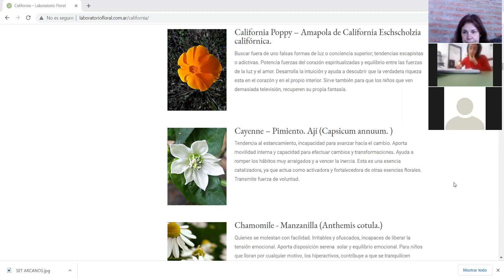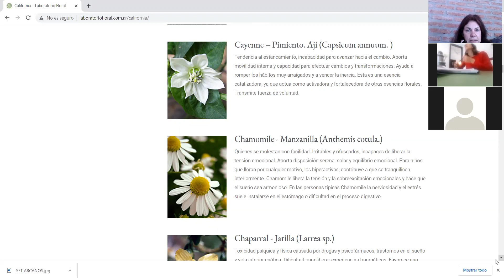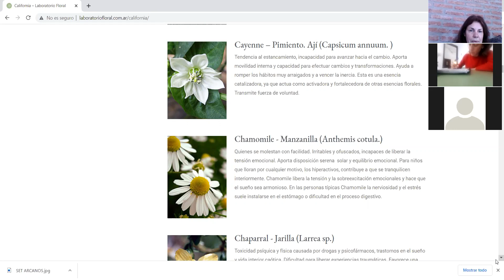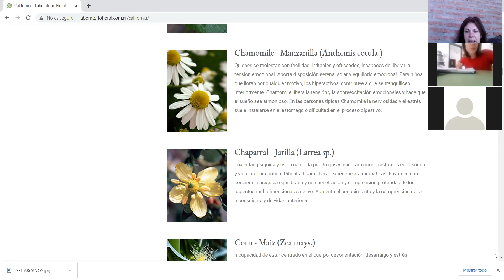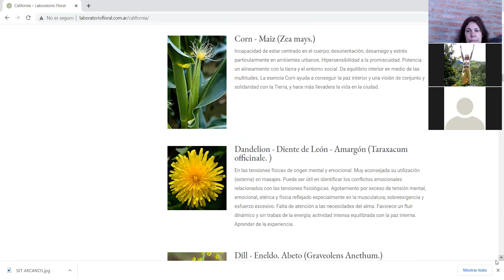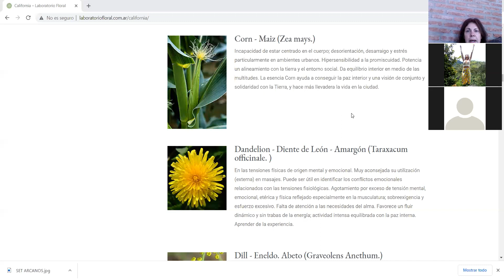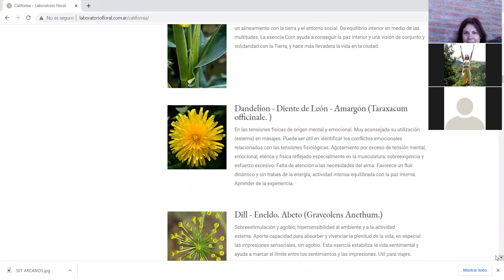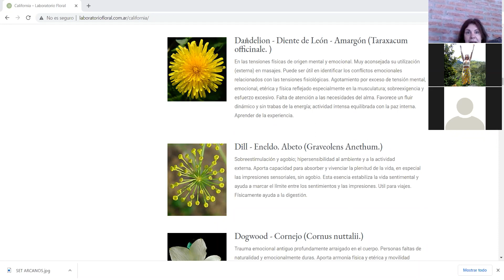Flores de California 2